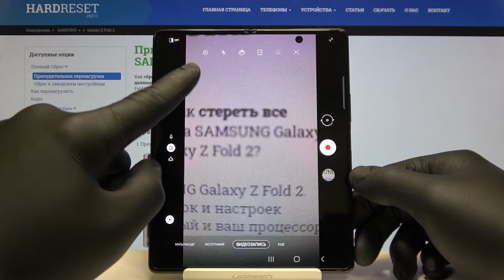Сброс параметров камеры на Samsung Galaxy Z Fold 2 / Как скинуть настройки камеры Samsung Z Fold 2?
Видео об Samsung Galaxy Z Fold 2 и много других устройствах вы сможете найти на нашем сайте в виде текстового руководства
Если вы хотите сбросить настройки камеры на вашем Samsung Z Fold 2, но не знаете как это сделать, тогда смотрите это видео. В нём мы покажем и расскажем вам как на Samsung Z Fold 2 выполнить сброс параметров камеры.

Как скинуть камеру на Samsung Z Fold 2? Как на Samsung Z Fold 2 выполнить сброс настроек камеры? Как сбросить параметры камеры на Samsung Z Fold 2? Как скинуть установки съёмки на Samsung Z Fold 2?